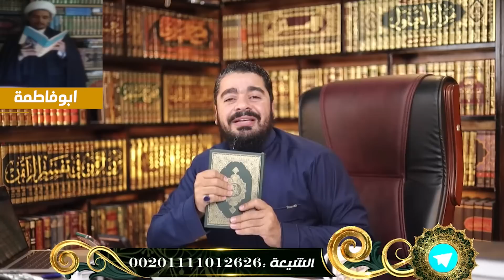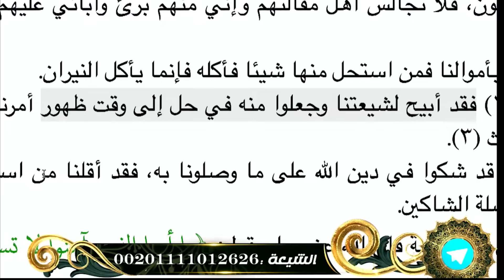المحاور ابوفاطمة النجفي يتحدي رامي عيسى في مناظرة حول حديث الثقلين وحديث العترة